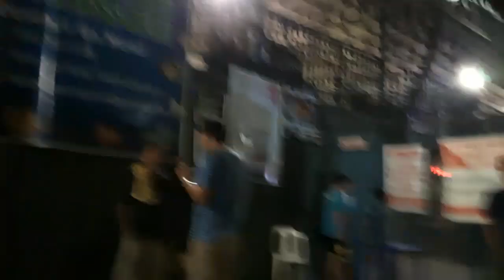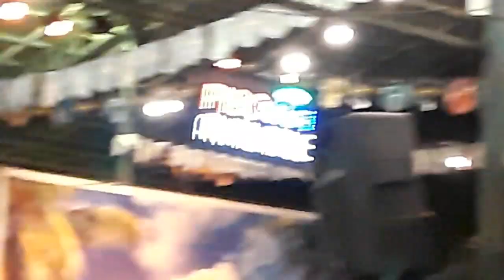Good friends good nights in cebu and my girlfriend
Fun in the Philippines